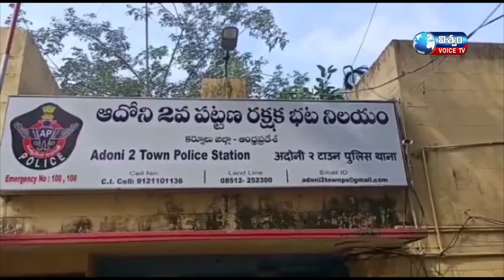VISWAM TV NEWS BULLETIN || 07-07-2021